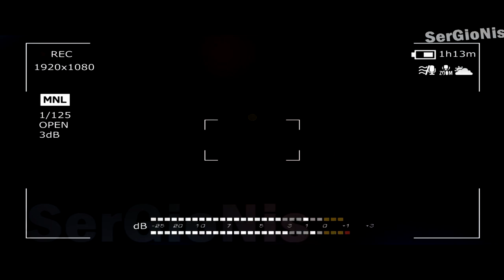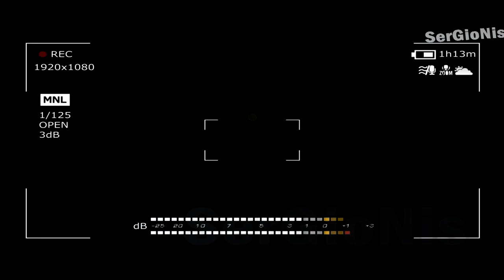ПОТЕРЯННЫЙ ЭПИЗОД ЛУНТИКА | ПОТЕРЯННАЯ СЕРИЯ ЛУНТИК